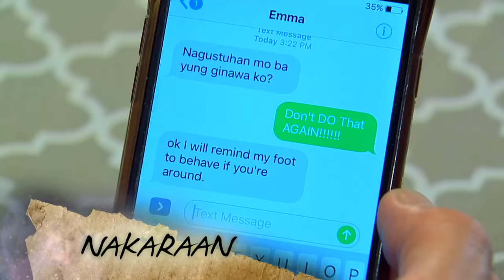Ika-6 Na Utos: Full Episode 66